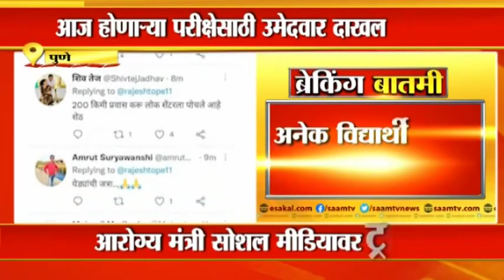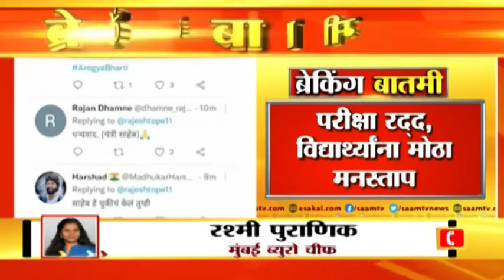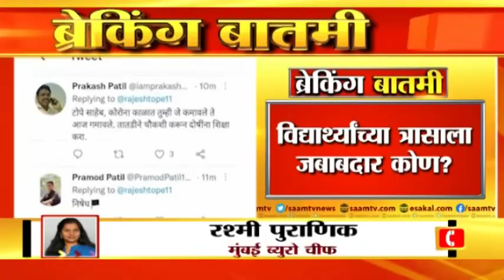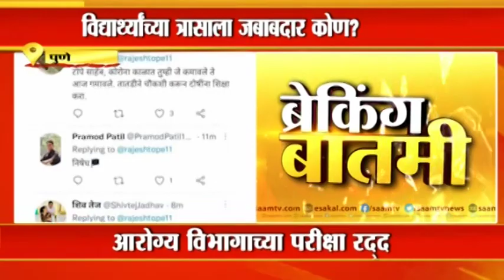BREAKING Pune | आरोग्य विभागाची भरती परीक्षा रद्द, विद्यार्थ्यांना मोठा मनस्ताप | Health Department